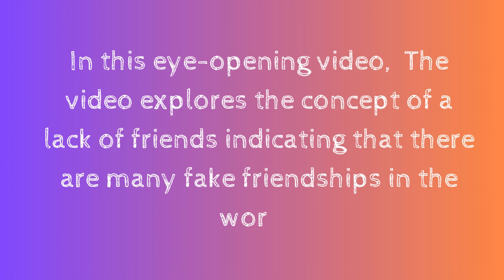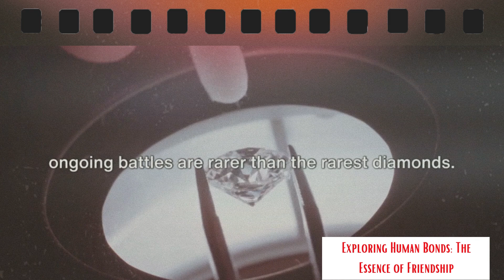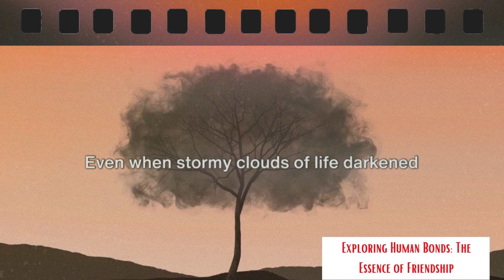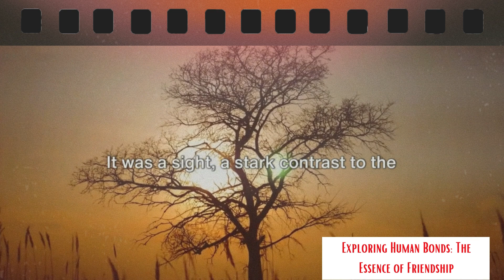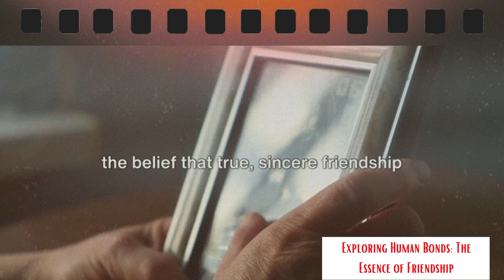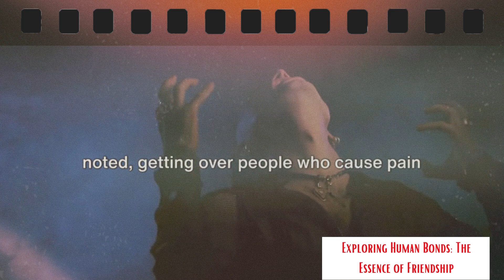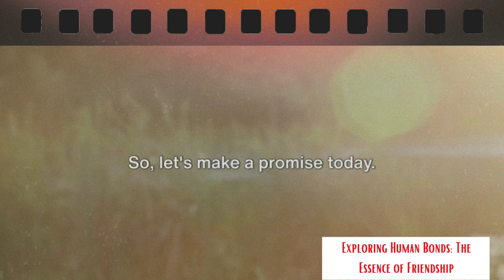A Person's Lack of Friends Indicates That They Have Many...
In this thought-provoking video, we go deep into the complex world of friendship. We'll explore the enormous significance of friendship, the challenges it brings about, and the heartbreaking pain of losing faith in it, using powerful real-life experiences and timeless literary references. This video is a must-see if you've ever wondered about the complexities of friendship or simply enjoyed a good discussion. Come along on this emotional journey as we discover the true meaning of friendship.

Summary:
00:00:00: The Rarity of True Friendship
00:02:29: Loneliness and Disappointment
00:04:28: The Friendship of the Boy and the Apple Tree
00:07:27: Disappointed Idealists
00:09:16: The Difficulty of Letting Go
00:09:39: The Value of True Bonds
00:10:50: Nurturing the Bonds that Matter

Engage in the discussion in the comments section below! Share your perspectives on friendships, and together we can create a community that values both quality and connection. Are you ready to discover the beauty of meaningful relationships? Now is the time to watch!